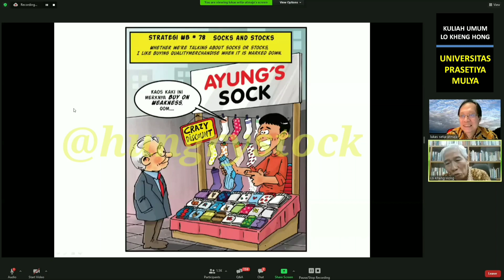Sock And Stock - Kuliah Umum Lo Kheng Hong Di Universitas Prasetiya Mulya